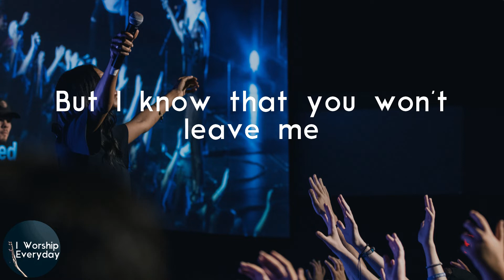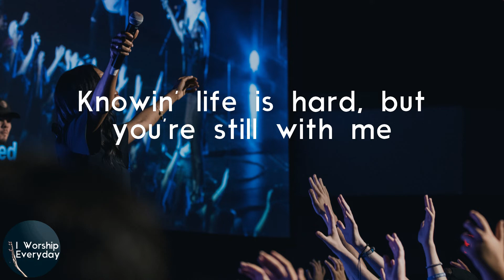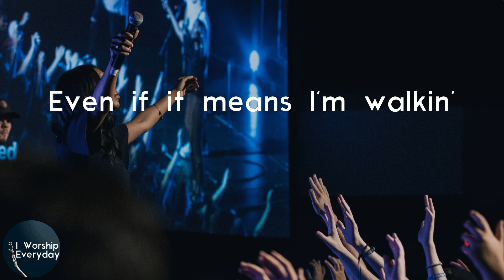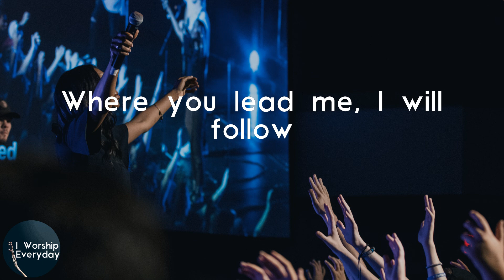Casting Crowns - Desert Road (Lyric Video) | Where you lead me, I will follow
Casting Crowns Desert Road lyrics

Lyrics Casting Crowns - Desert Road:
I don't wanna write this song
I don't want this pain to be my story
I don't want this desert road
Are you sure this is the plan that you have for me?
Out here in the dust and clay
God, if there's a bigger picture
It's gettin' hard to see today
But I know that you won't leave me
I don't know if this is goin'
But I know who holds my hand
It's not the path I would've chosen
But I'll follow You 'til the end
Lord, as long as I am breathin'
I will make Your glory known
Even if it means I'm walkin'
On this desert road
You got my attention now
I was doin' the talkin', but now I'm listenin'
This is where my hope is found
Knowin' life is hard, but you're still with me
I'm not out here on my own
You are close to the broken-hearted
'Cause you already walked this road
And you're gonna finish what you started
Where you lead me, I will follow
'Cause you lift my hand, I see
So many desperate souls in need
I'll walk within as you walk with me
You're the livin' one between the thirsty